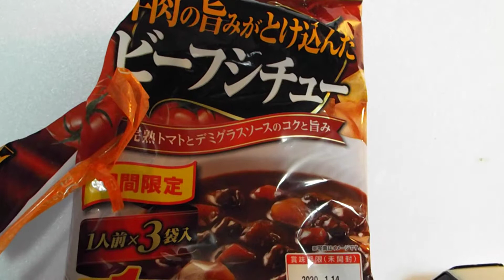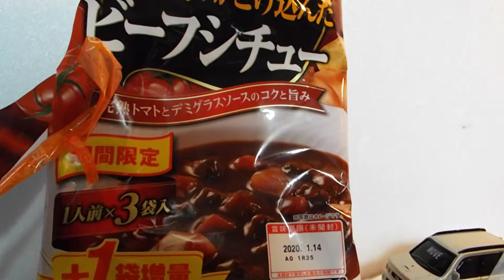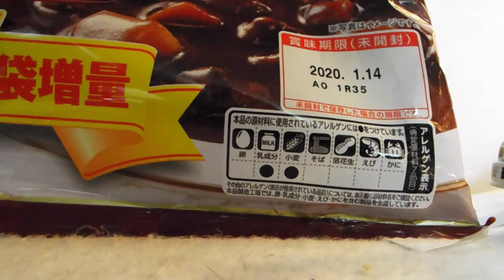知的、発達が感じたレトルト食品「牛肉の甘みが溶け込んだビーフシチュー」